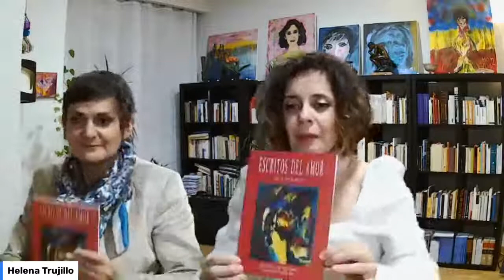5 POESÍA A LAS MIL AUDIOLIBRO DE MIGUEL OSCAR MENASSA ESCRITOS DEL AMOR PARTE 3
AUDIOLIBRO DE MIGUEL OSCAR MENASSA
Cada martes lectura realizada por Clémence Loonis y Helena Trujillo.